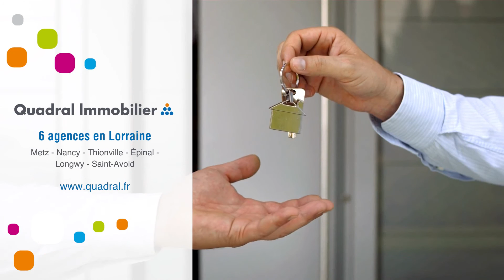Appartement À louer - 1 Pièce - Epinal - 320 €/mois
Courtier: Quadral Lorraine
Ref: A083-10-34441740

A LOUER - EPINAL,  F1 proche des commodités, Quai de Dogneville
Appartement 1 pièce de 31 m² au 4ème et dernier étage, offrant une entrée avec placard, cuisine avec plaque de cuisson, réfrigérateur, micro-onde, table et chaises. Une salle de bain avec wc. Une pièce à vivre avec banquette BZ, caisson de rangement, bureau, étagères de rangement.
Cave.

Loyer : 320.00 € TTC par mois charges comprises dont 20.00 € de provisions sur charges - régularisation annuelle.
Dépôt de Garantie : 300.00 € TTC
Honoraires charge locataire : 300.00 € TTC
Dont 93.00 € TTC pour l'état des lieux.

Téléchargez la liste des documents et constituez votre dossier de location sur notre
Préparez les pièces indispensables à la constitution de votre dossier à savoir : pièce d’identité, contrat de travail, avis d’imposition, 3 derniers bulletins de salaire, dernières quittances de loyer.Loyer : 320 €/mois (Charges comprises)Dépôt de garantie : Surface : 31 m²DPE : FGES : CMeublé : NonProvisions mensuelles pour charges, soumises à régularisation annuelle : Honoraire de location: 300 €Dont état des lieux: 93 €